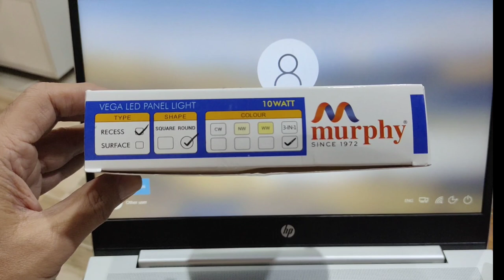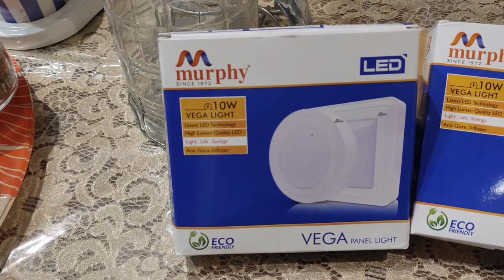3-in-1 LED Downlight Review & Installation | 10 Watt Multi-Color Round Panel Light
Multi-color LED panel light by Murphy , Just switch on and off to choose from Warm White, Natural White, and Cool White. This light comes with 2 years warranty.
Features:
- Easy switch on & off to change colors
- Longer life
- Available in Round & Square design
- Long Usage hours during the day
- High brightness